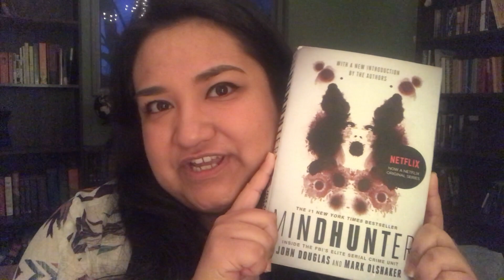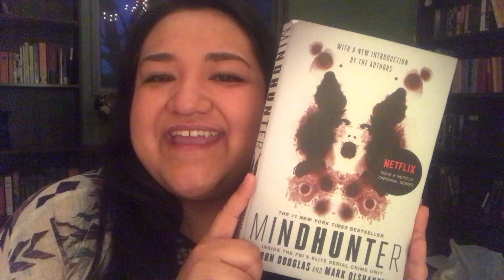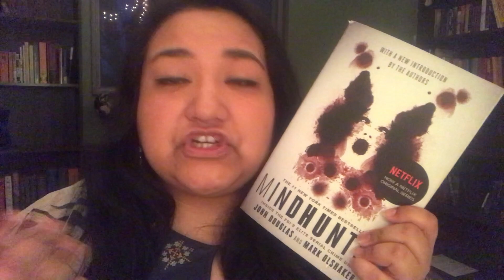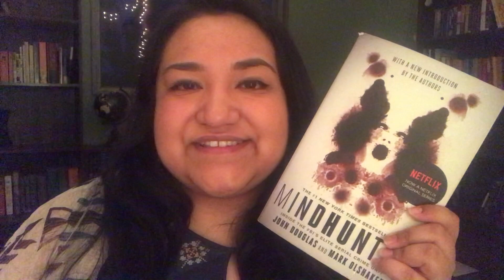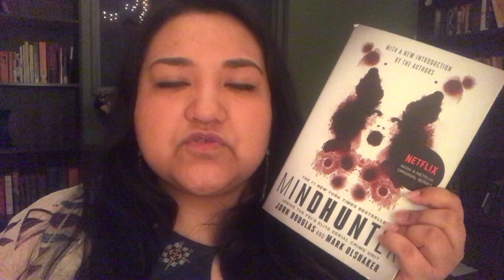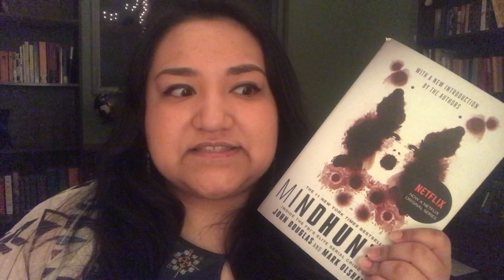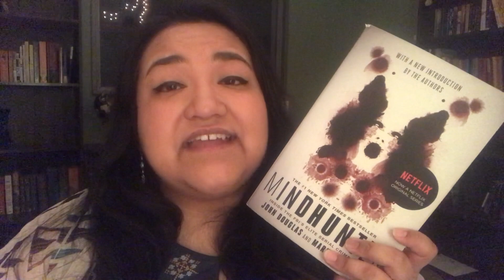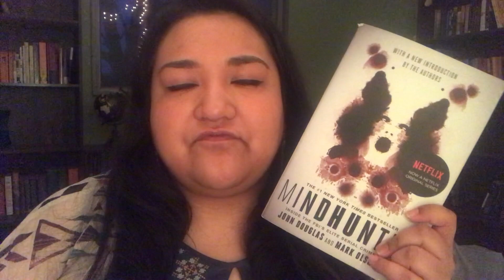Mindhunter by John Douglas | Book Review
My book review and book talk on Mindhunter by John Douglas and Mark Olshaker. I loved this book! 4 out of 5 stars. Let me know what you thought about this book and if you have any recommendations for me.